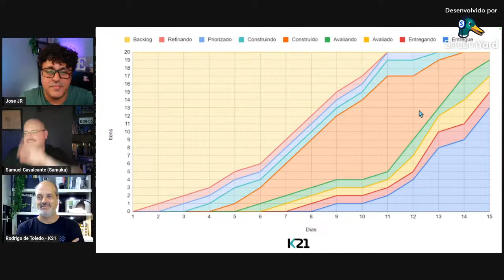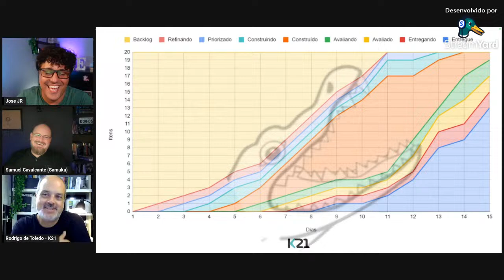Live Scrum Melhor com Kanban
Gostou?